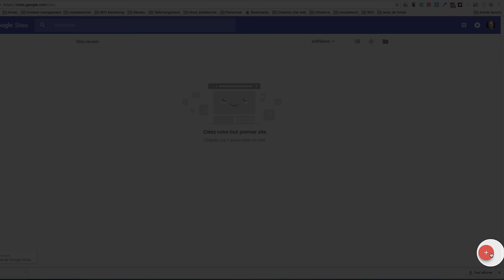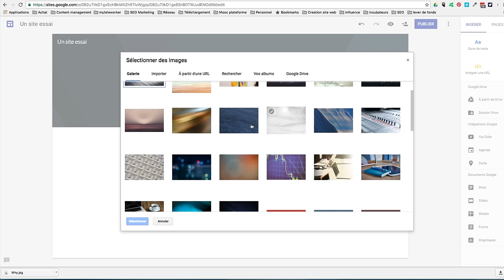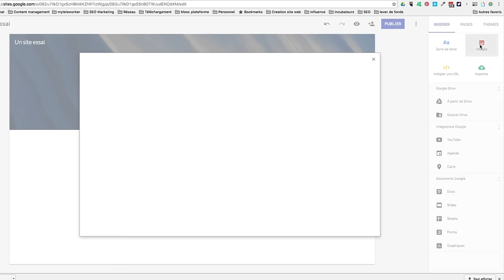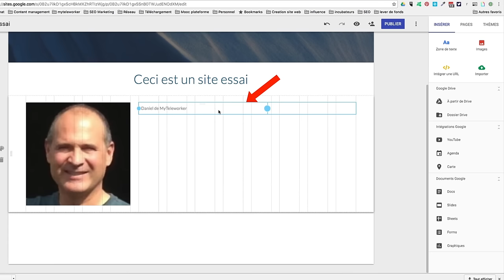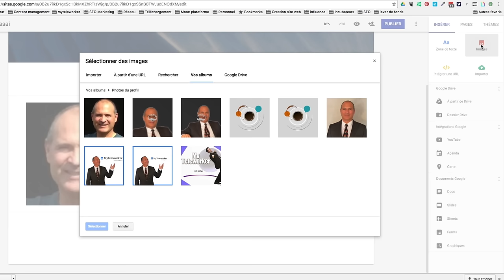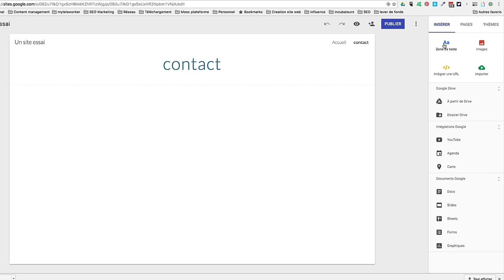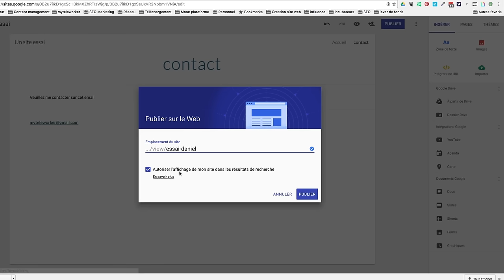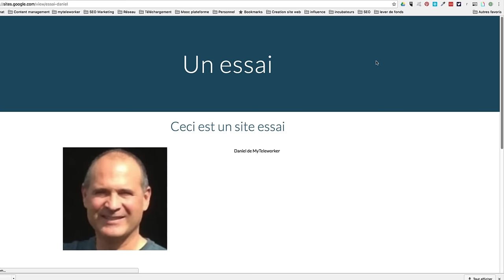Comment créer son site web avec Google site?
Je vous invite à suivre ce tutoriel pour créer votre site web simplement. Google site permet de créer facilement une ou plusieurs pages web statiques